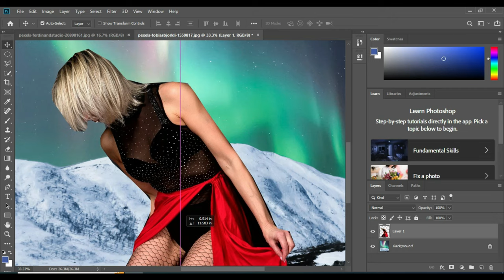The Easiest Way to Adjust Your Body Shape in Photoshop New toool